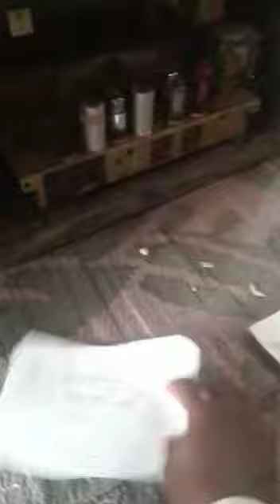Red Mercury orignol 8294740993